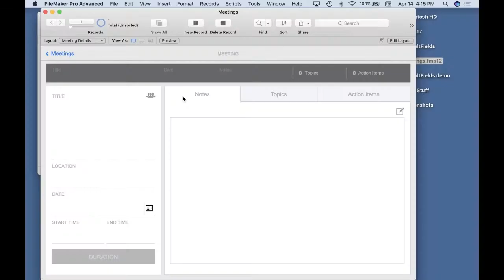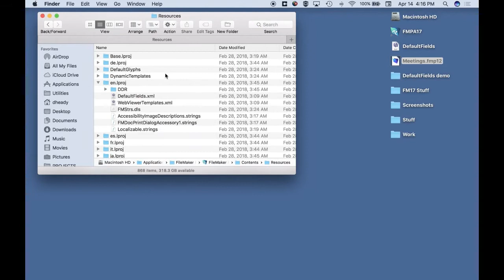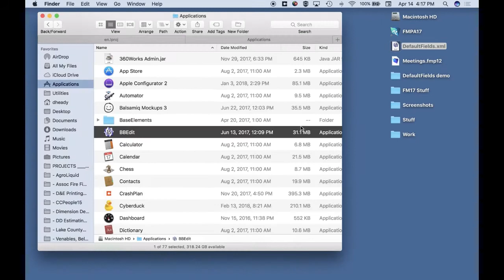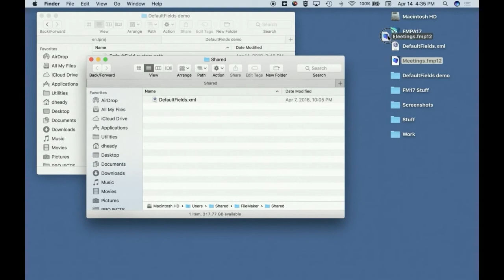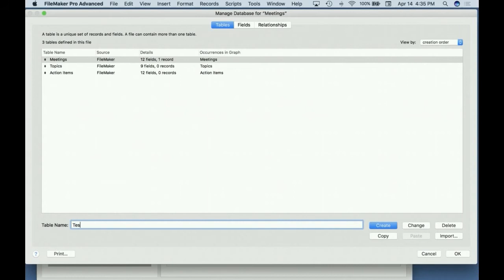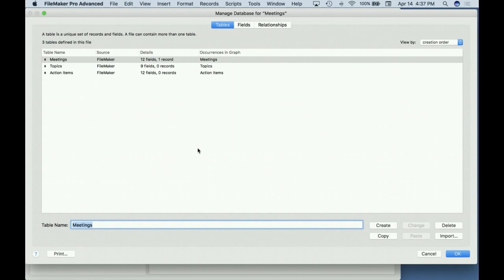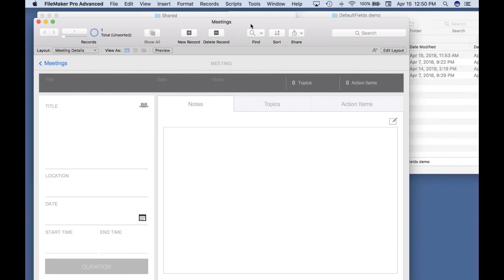FileMaker 17: Customizing Default Fields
With the release of FileMaker 17 comes a variety of new features and capabilities for both users and developers. Learn about how to customize and leverage new default fields in your solution.